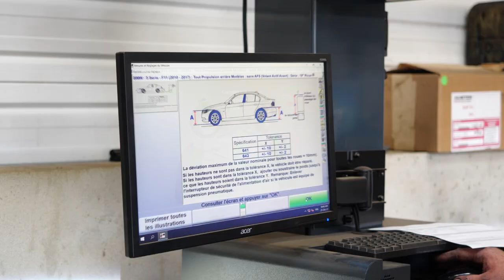GARAGE NORMAND : Dépannage Réparation et Entretien automobile toutes marques à VITTEAUX 21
Le GARAGE NORMAND BOSCH CAR SERVICE, installé à Vitteaux dans le département de la Côte-d’Or, vous ouvre ses portes.